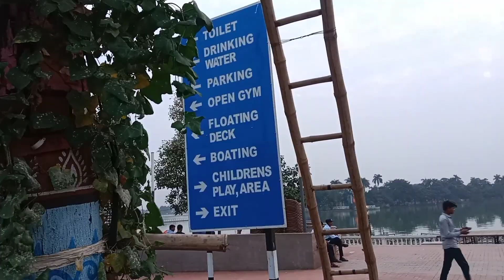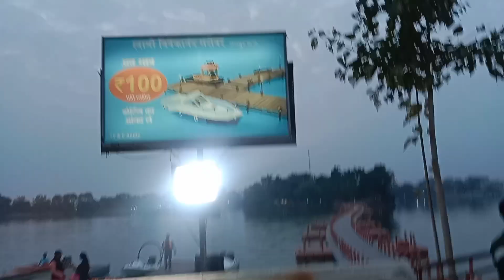Budha Talab Raipur | Swami Vivekanand Sarovar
Raipur

raipur
budha talab
budha talab raipur
swami vivekanand sarovar
swami vivekanand sarovar raipur
cg tourism
deepak rao 17